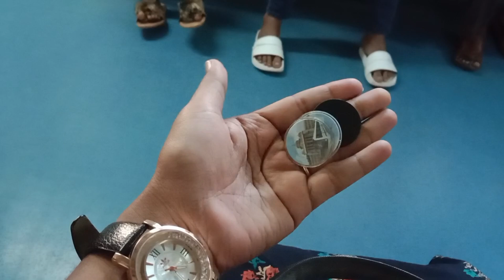ನಾನು ಮೊದಲ ಬಾರಿಗೆ metro train 🚆ನಲ್ಲಿ ಯಾತ್ರೆ ಮಾಡಿದೆ, ತುಂಬಾ ಖುಷಿ ಆಯ್ತು/metro train experience